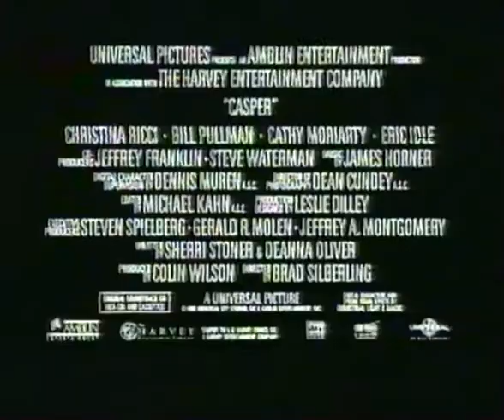Casper (1995) | TV Spot | UK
UK TV spot for the 1995 feature film adaptation of Casper with Bill Pullman and Christina Ricci.